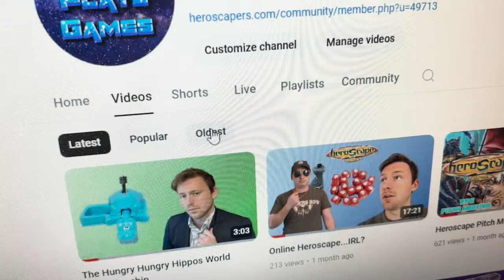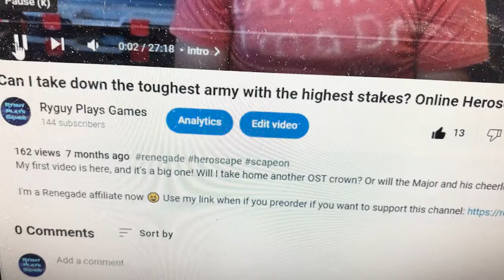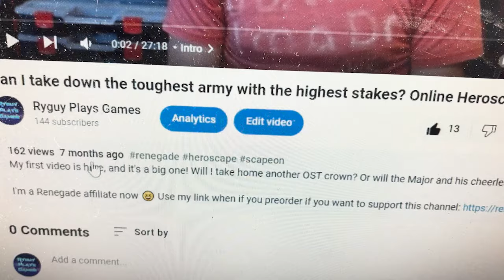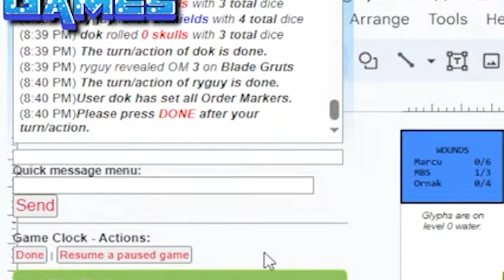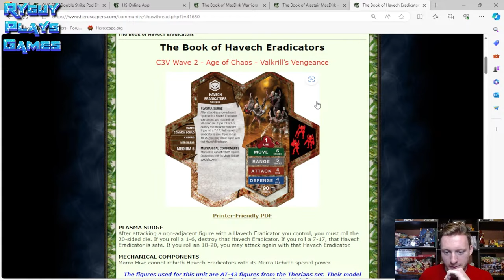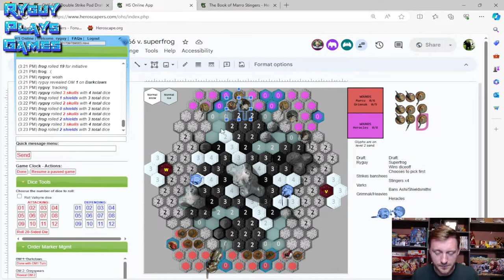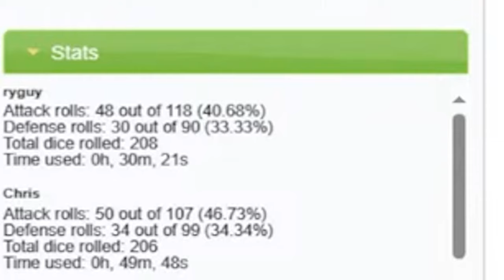I'm the Bad Boy of Heroscape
Time travel or Mandela effect, you decide.

My Etsy store where I sell fan-made Heroscape merch